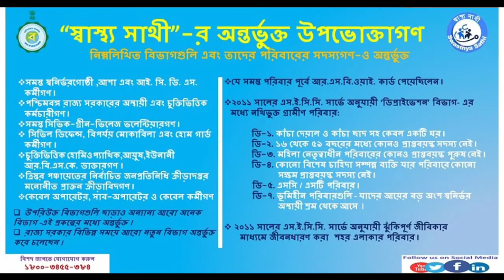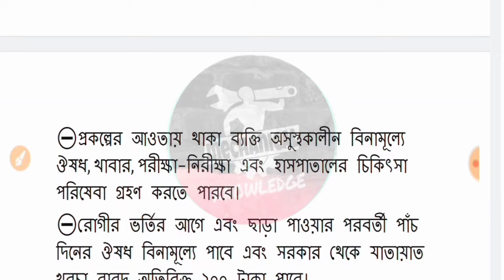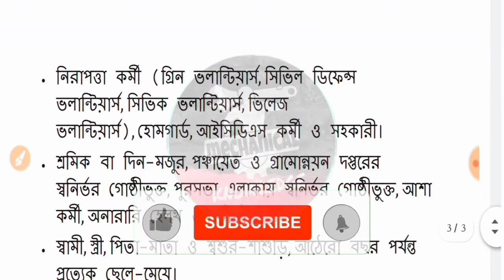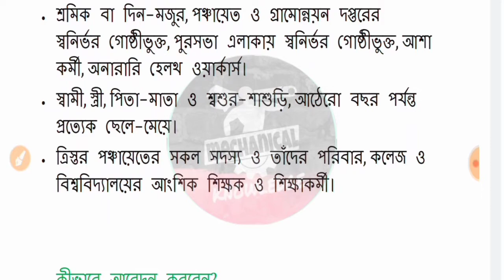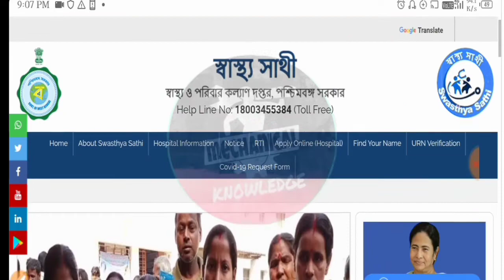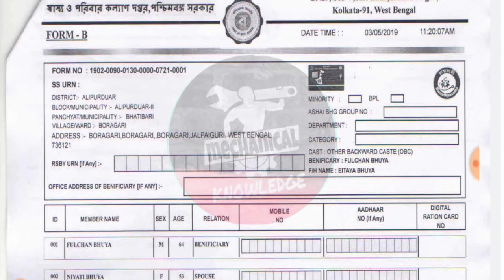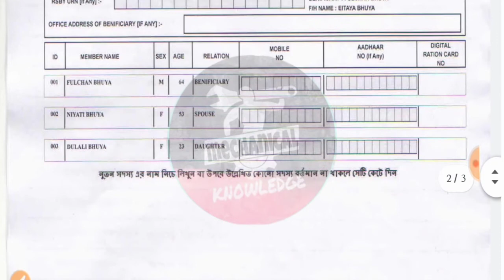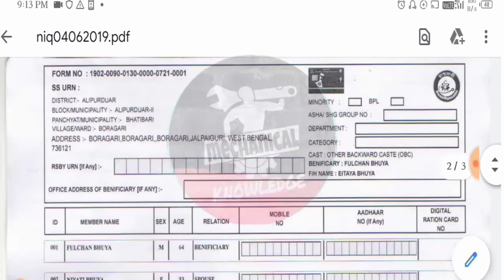Bengali||স্বাস্থ্য সাথী কার্ড আবেদন পদ্ধতি| swasthya sathi prakalpa 202-21 |RSBY WB |WB schemes|mk